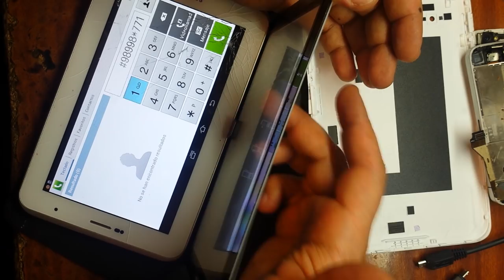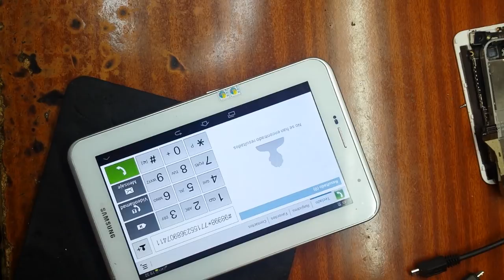Samsung GALAXY Tab 2 GT-P3100 замена тачскрина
Banda EDGE y GSM de 850 / 900 / 1.800 / 1.900 MHz
    Banda 3G de 850 / 900 / 1.900 / 2.100 MHz
    Clase 33
    HSPA+ 21 Mbps / HSUPA 5,76 Mbps
    Android 4.0 (Ice Cream Sandwich)
    Navegador Android